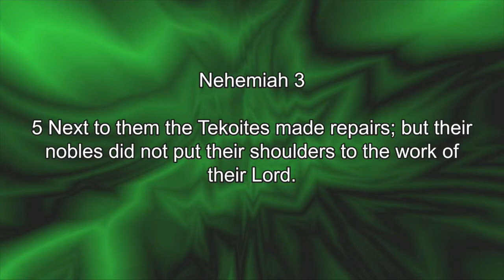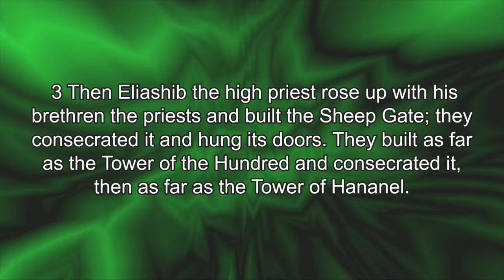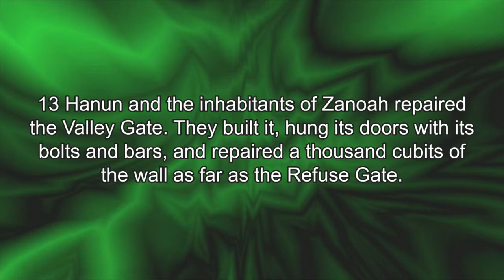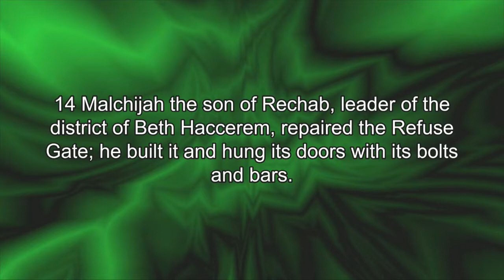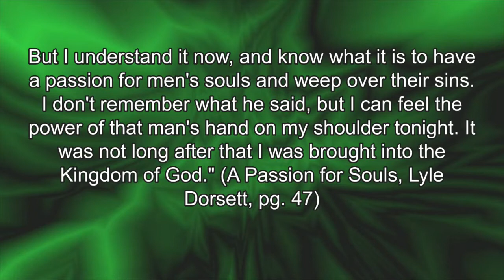Moving Forward in the New Year - 2022 0102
Nehemiah 3 - God saved us to serve, not sit and soak. For His kingdom to go forward, we must be about the work of serving him. It involves all of serving where He has put us and with willing hearts and hands